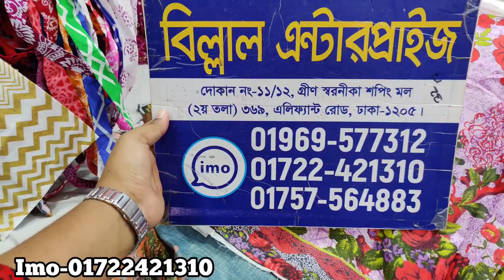অবিশ্বাস দামে সুন্দর সুন্দর কটন পার্টি থ্রি-পিছ কিনুন ঈদের জন্য/Cotton party three piece buy.